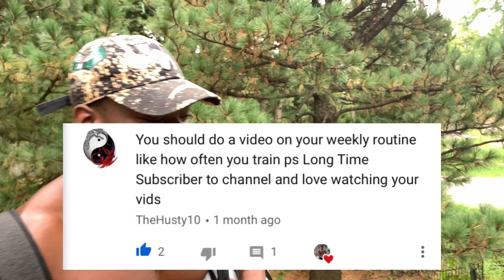Training Split For Muscle Growth | Workout Split For Strength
Both Training split for Muscle Growth & Workout Split for Strength are good for Calisthenics athlete ( Calisthenics workout only or only Bodyweight workout routines ). In this video IRV and I give the best workout Split for mass & training Split for building muscle. For those interested in Workout split for beginners to build muscle, training split for beginners, Workout split for weight loss & training split for mass, You’re watching the right video.

My name is Bam BAAM, I am the CEO of LetsDoSomePullups™️. I believe in a holistic approach to health that includes calisthenics, a Plant based diet, and free mind. I was raised in both Nigeria and Brooklyn and learn you don't need a gym membership to be fit. You don't need short cuts to reach your fitness goals the world is your gym. Hard work, motivation, and dedication is all you need. I've been training for 5 years without taking any supplements & steroids. I've have proved bodyweight training alone can help build a great physic. Representing the calisthenics community 100%.

What is calisthenics?

The gymnastic exercises to achieve bodily fitness and grace of movement.